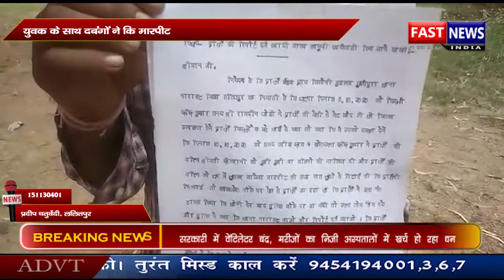युवक के साथ दबंगों ने कि मारपीट